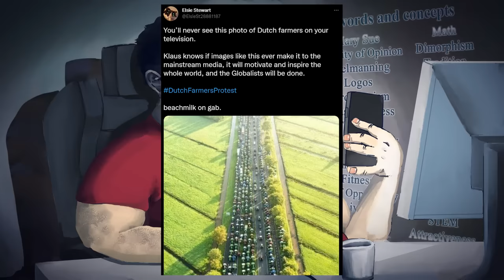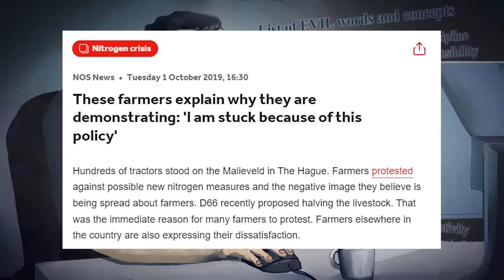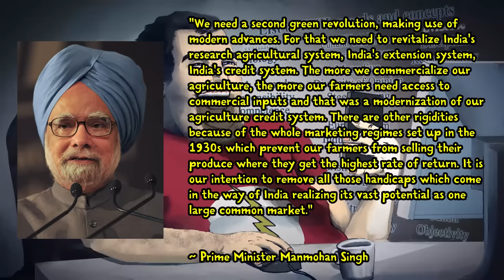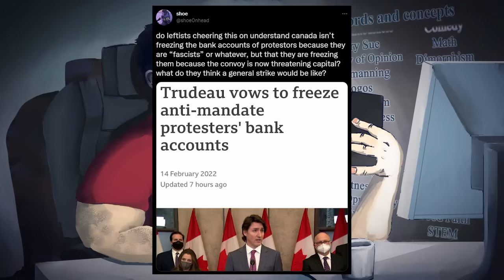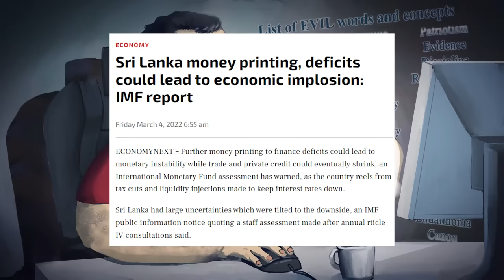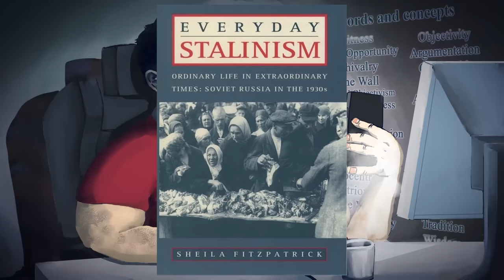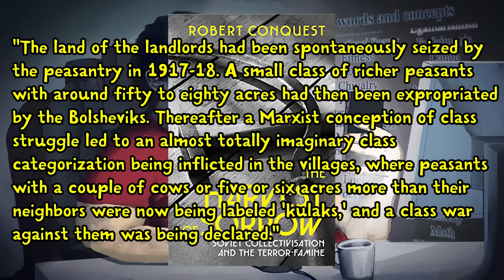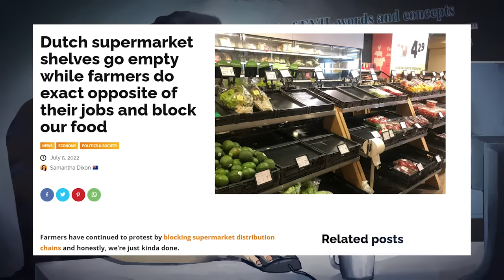Why Does The Left Hate Farmers?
Food is a human right, comrade.

BTC:bc1q6udqgvfm9uaj59l24ut7f73wvsfu707kk6pn3m

Credits:
Thumbnail ► dutch farm protests